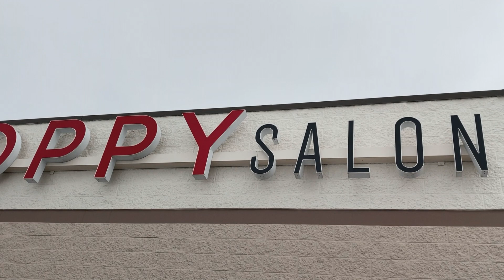I Got a New Hairstyle!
Couple of weeks ago I got a new hairstyle/haircut from my sister Nicole at Poppy Salon. I wanted to change up my hairstyle and have a new look. I’m loving my new hairstyle, it looks great. Shoutout to my sister Nicole for the new look.

Songs:
Wasted time (instrumental Version)- Ooyy
You & Me, Forever- T-Shirts & Sweats
Sunset Drive- Future Jourst

My Gear:
Camera Bag: Evecase Large DSLR Camera / Laptop Travel Backpack
Cameras: Canon 80D
Gopro Hero 6
360 Camera: Insta 360 One X
Lens: Canon EF-S 18-135mm f/3.5-5.6 Image Stabilization USM
Drone: DJI Mavic Pro with accessories
Mic: Rode VideoMic Go with deadcat wind cover
Stabilizer: DJI Ronin-S
Tripods: Joby GorillaPod
Benro Slim Carbon Fiber Lightweight Travel Tripod Kit
Small Travel Case: BUBM double layer travel case
Protection Lenses: UV lens filter
Neewer ultra slim ND2-ND400 fader neutral density adjustable lens filter
Dji Mavic Pro Lens filters

Software used: Premiere Pro